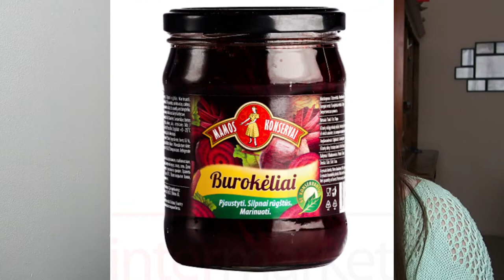¿Qué comemos en LITUANIA en invierno?🥔🥕🍎